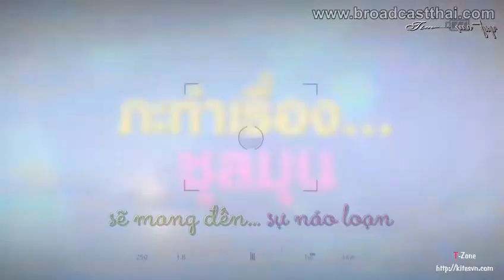T-zone Kitesvn - Trailer 2 - Dao kiang duen / Sao trăng sánh đôi.